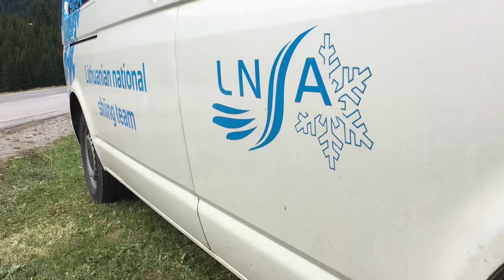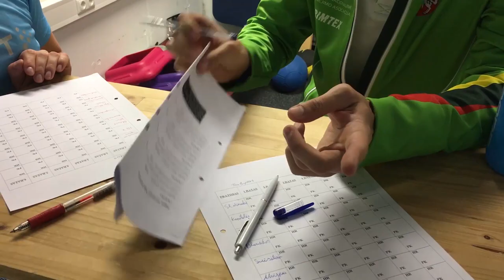Vlog 002/// Obertilliach 2017-09 trainning camp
Antra savaitė Austrijoje, treniruotės jau pasidarė sunkesnės, bet ir įvairesnės.

Cross country skiing training camp in Austria, Obertliiach